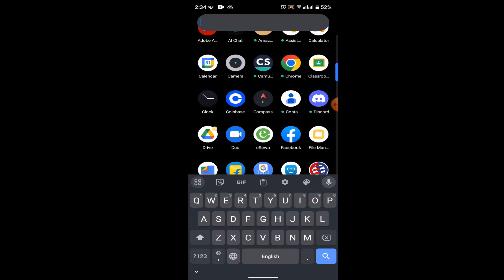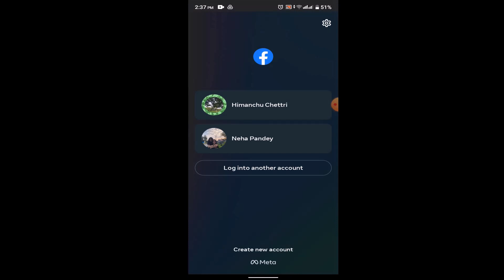How to Remove Multiple Accounts on Facebook !! Remove an Extra Account on Facebook 2023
In this video I'll walk you through the steps on how you can remove Multiple Account On Facebook.

Chapters / Timestamps
0:00 Intro
0:17  Update.
0:37  Remove acc.
1:25  Outro.